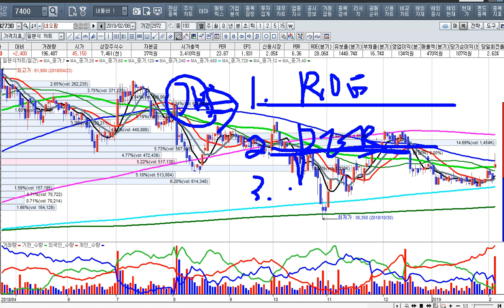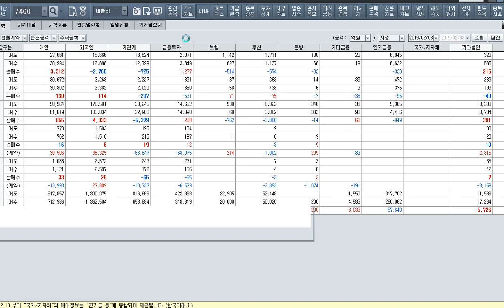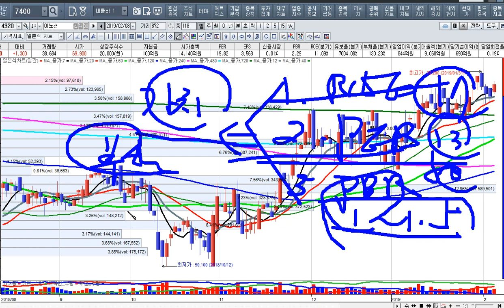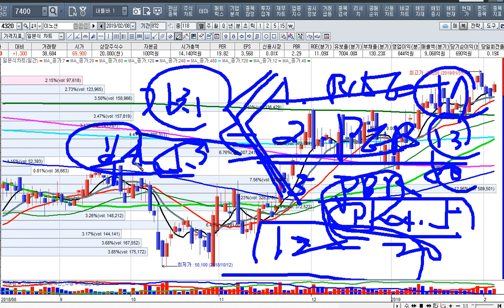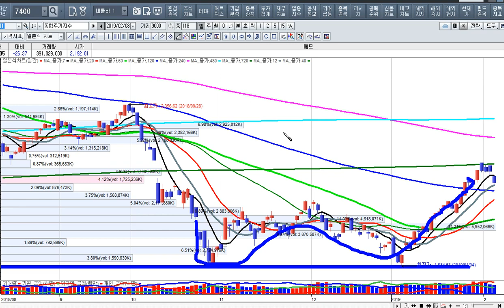[주식투자]시장마감방송과 내일의 투자전략[2019.2.11]